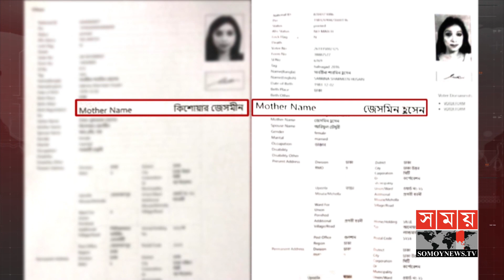সাবরীনার জাতীয় পরিচয়পত্র জালিয়াতি! | Dr Sabrina | Somoy TV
জাতীয় পরিচয়পত্র নিয়ে জালিয়াতির মামলায় জেকেজির সাবরীনাকে দুই দিনের রিমান্ডে দিয়েছেন আদালত। দুপুরে, ঢাকা মুখ্য মহানগর হাকিমের আদালতে শুনানি শেষে এ আদেশ দেয়া হয়।